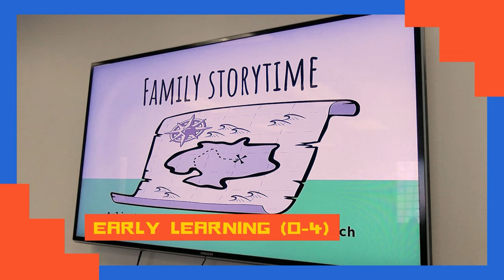Dream Builders: Arlington Public Library Children and Teens Programs